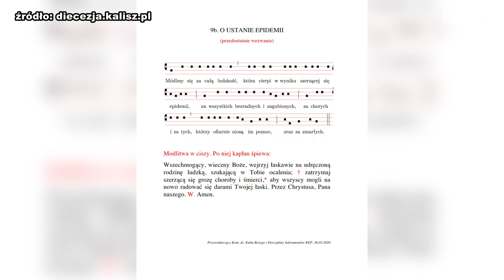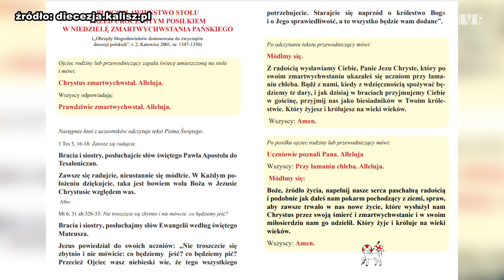Triduum Paschalne, a decyzje Kościoła